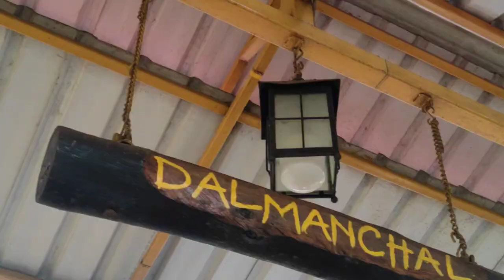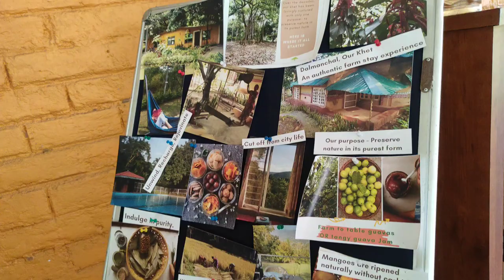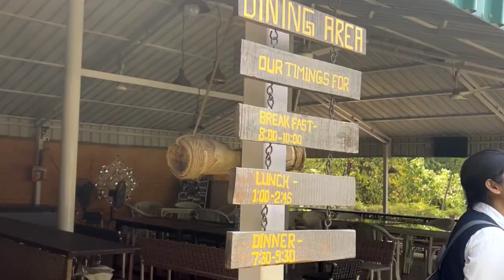Field Trip to Dalmanchal / college assignment/Arka Jain University🎓 ✨collegelife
I am Prerna currently in college.. and went on a field trip to Dalmanchal a famous resort in jamshedpur for our assignment.  I hope you will enjoyy this vlog ✨